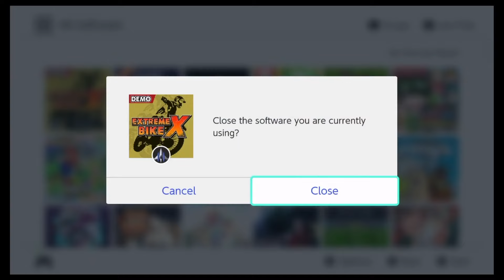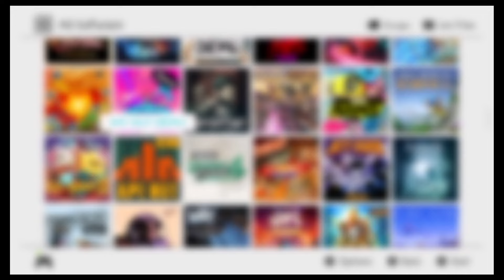2 Demos That Sucked And Then "APE OUT"!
First time play of a couple demos that turn out to be duds, Extreme Bike X, and Blade Jumper, before landing on an Indie Gem called APE OUT! Watch us suffer through the duds or skip right to the 14:00 minute mark for some incredible angry ape action!

Demo Dash is a Let's Play Channel that's playing all of Nintendo's free demo's and adding the best ones to our collection. You don't need to spend money to have a great time with video games!